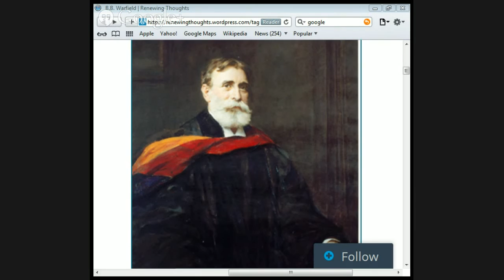The Formation of the Canon of the New Testament. By B.B. Warfield p2 Jason Burns